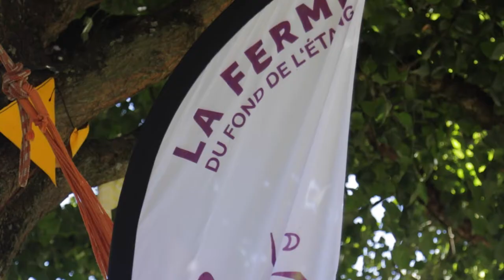Gemüse Kebab : le premier fast-food durable genevois 🥙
Luca, Romain, Yohann et Nathan ouvrent Gemüse Kebab, le premier fast-food durable genevois, au 2 Quai Ernest-Ansermet 🥙🥙🥙

En collaboration avec LacLac, on vous propose de découvrir comment ce projet est né et ses valeurs ☀️🌱🌍